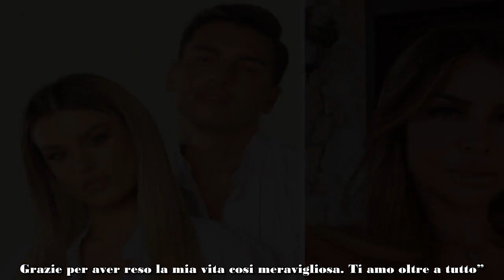Sophie Codegoni e Alessandro Basciano, pace ritrovata o guerra aperta Arriva una frecciata dalla so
Cosa è successo fra Sophie Codegoni, Alessandro Basciano e la sorella di lui? Giorgia Nicole ha lanciato una pesante frecciatina alla ex tronista di Uomini e Donne! Perché?

Ieri – 12 maggio – è stato il compleanno di Celine Blue Basciano, la figlia di Sophie e Alessandro. Non è ancora chiaro cosa stia succedendo fra loro, poiché dopo la rottura dello scorso ottobre (con annesse dichiarazioni di lei sui tradimenti di lui) i due sono stati visti insieme diverse volte.